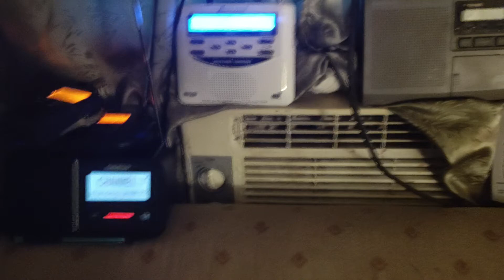EAS/NWR Alert or message #702: Flash Flood Warning but with new wording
So, this was different...